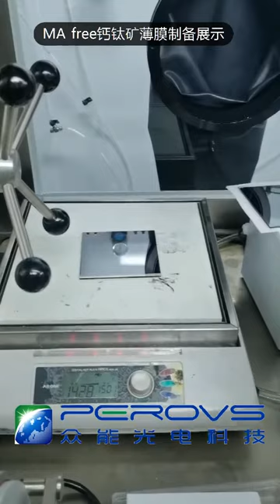Big area 100*100mm MA free perovskite film by blade coating (Perovs™ v2020)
MA free perovskite film by blade/slot-die coating
Size: 100*100mm
Equipment and process advantages:
1. Large area rapid preparation of MA free perovskite film
2. Film thickness deviation is less than 5%
3. Save materials (consumption of a single coating solution is less than 100ul)
The equipment price of the basic configuration is 7000 US dollars.